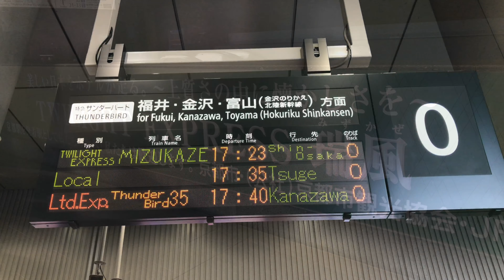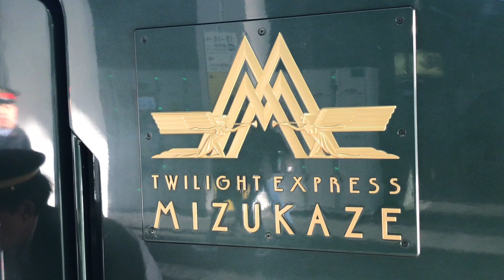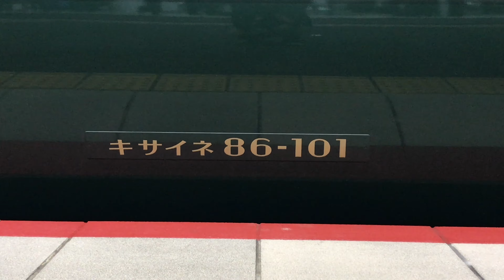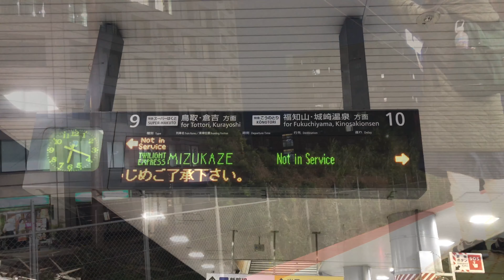【4K】TWILIGHT EXPRESS 瑞風 京都駅と新大阪駅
※京都駅発車時間が17:26となっていますが誤植です。17:23に定発していました。
初代トワイライトエクスプレスが引退してから早数年。ようやく念願のTWILIGHT EXPRESS 瑞風を撮ることが出来ました。

┗┻( ･ω･)┻┛